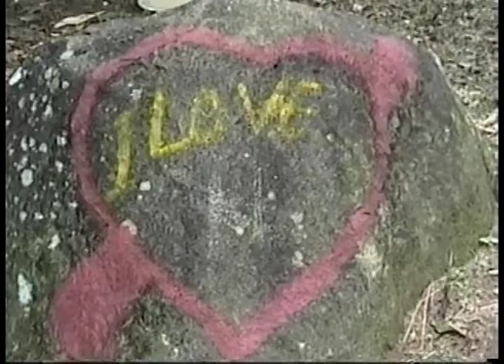Đã có một thời ta rong chơi - Phần 2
Ngọc Thy - Đã có một thời ta rong chơi - Phần 2.
Video clips : Tiến Minh Trần - Ngọc Thúy - Ngọc Tuyền.